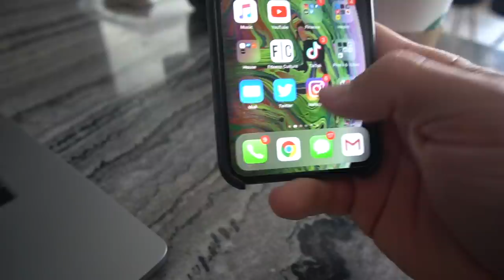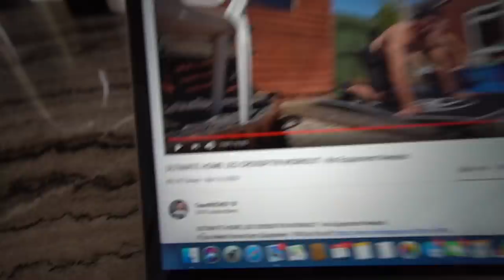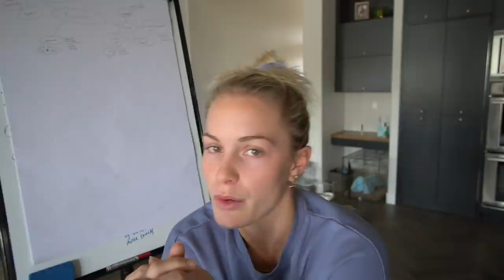ULTIMATE AT-HOME Leg Challenge // KOALA CHALLENGE Redo